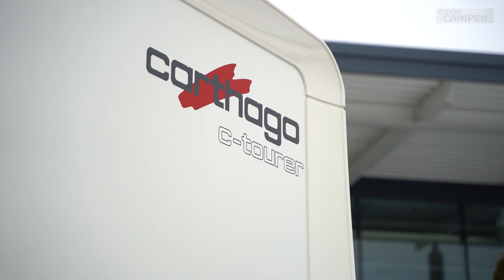Carthago c-tourer I 148 im Dauertest. Was kann das neue Sprinter-Mobil? -Test/Review | Clever Campen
Mobile auf Basis des Mercedes-Sprinter drängen mehr und mehr auf dem Markt. Auch bei Carthago gibt es die C-Tourer-Baureihe jetzt wahlweise auf der komfortablen Basis mit dem Stern als alternative zum Ducato. Der I 148 LE ist ab sofort ein neues Redaktionsmitglied und stellt sich dem Dauertest. Wir werden berichten, wie er sich so schlägt und stellen den Neuen im ersten Video der Übergabe vor.

Clever Campen - Der gemeinsame Youtube-Kanal von promobil und CARAVANING. Hier erfährst du alles zum Thema Campen. Die neuesten Trends bei Wohnmobilen und Caravans, die angesagtesten Gadgets für Reise und Freizeit, die besten Stellplätze im Check. Gehe mit uns auf Entdeckungstour und erlebe die Faszination Camping.